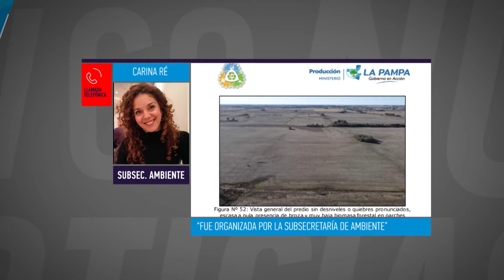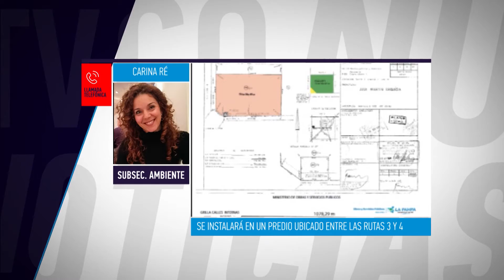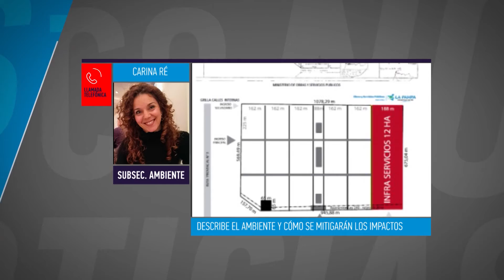Presentaron proyecto del nuevo Parque Industrial